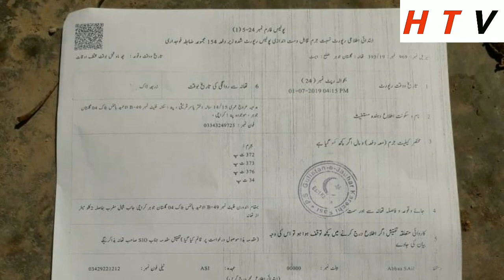Latest update on Samreen Urooj Raza bugti appisode#21 Waqar zaka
Aslam Alikum to all my brother and sister published on 9 July 2019

Samreen Urooj appisode21 Raza bugti congratulations Sach ki jeet ho gay special thanks to Waqar zaka and Ali Raza